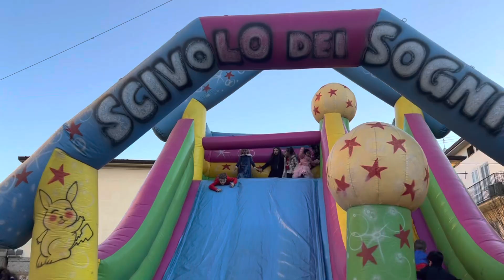Carneval Special 2023💞|| Anaya Is Not Well🤒 Indian Mom Daily Routine || Life In Italy🇮🇹 Singh Family